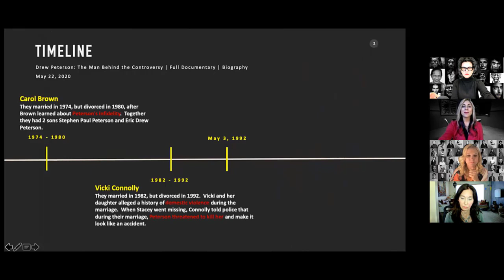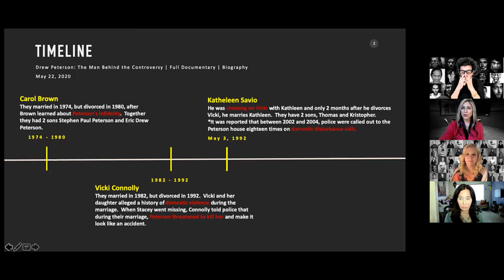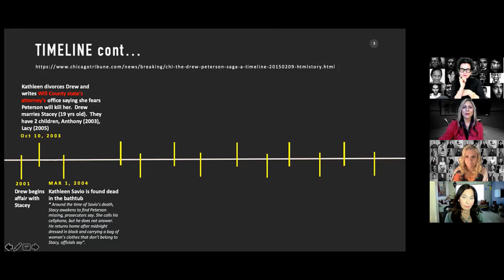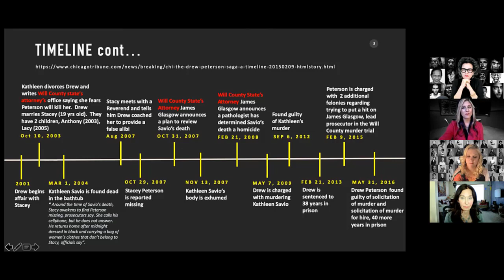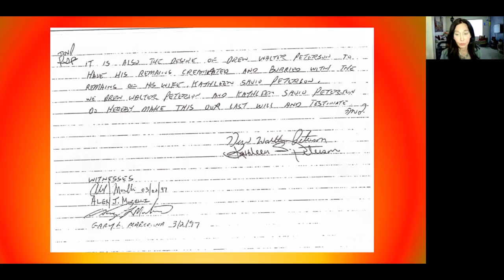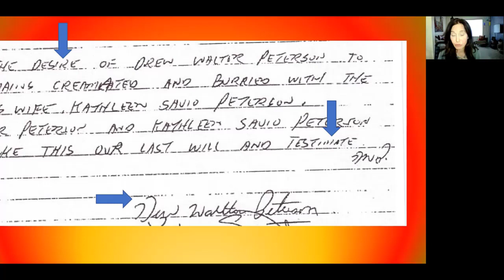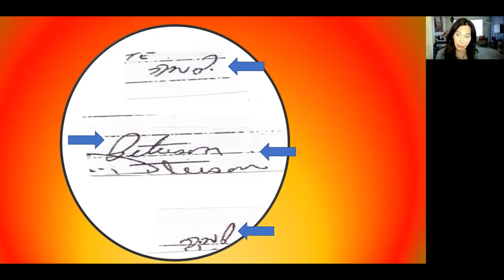Drew Peterson, - A Cop Who Almost Got Away With Murder - Show # 5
Drew Peterson, a cop who thought he could get away with murder. The Profiler Task Force will talk about narcissistic and split personalities and we will show you evidence of both in Drew Peterson. We have seen him come across as calm, cool, and collected in television interviews. However, there is another side to him that he hides from the public which we will reveal in tonight's episode.
Come to meet the PROFILERS
JANINE - The Body Language Expert -
LENA -The Interrogator & Statement Analysis Expert-
MICHELLE -The Handwriting Analysis Expert-
SUSAN -The Face Reading Expert-

IF YOU NEED HELP OR YOU KNOW SOMEONE WHO NEEDS HELP, PASS THIS INFORMATION -National Domestics Violence Hotline -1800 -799-SAFE